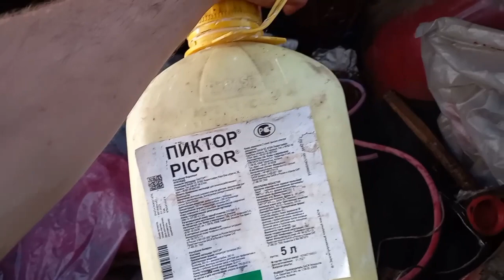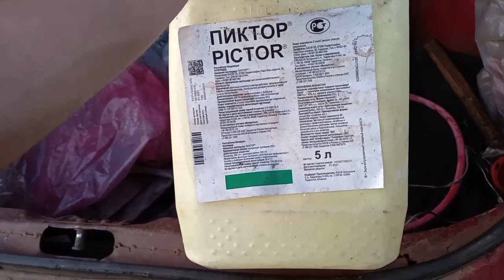Бортировка колеса комбайна - Ремонт Кпп Мтз 80 . простой день фермера влог #4